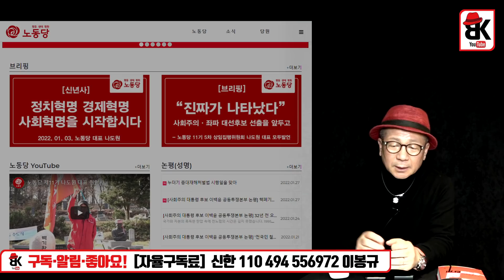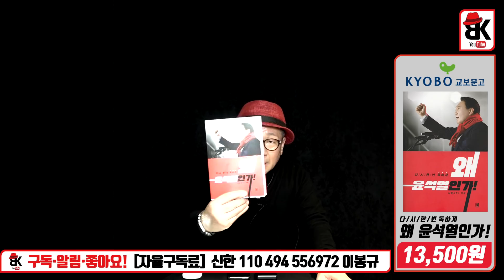방심해선 안되는 장면들